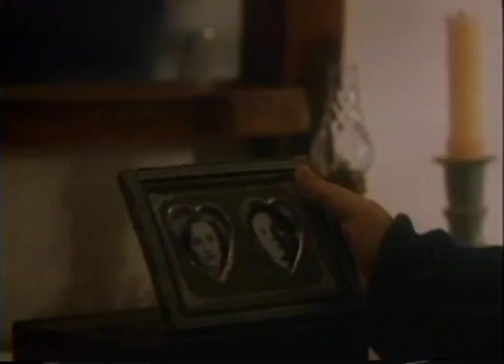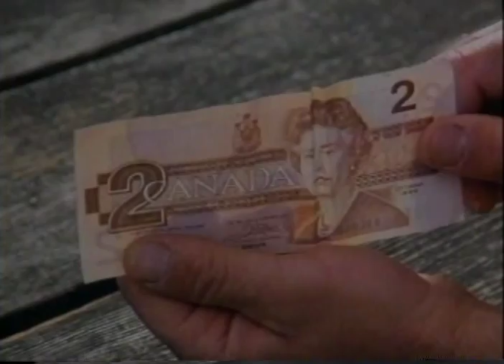Digger Trailer 1994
Director: Robert Turner
Starring: Leslie Nielsen, Olympia Dukakis, Timothy Bottoms, Joshua Jackson, Barbara Williams, Adam Hann-Byrd

A young boy comes of age while staying with relatives on a beautiful, but remote, island in the Pacific Northwest. A good family drama.

Movie, Digger Movie,Digger Trailer,Digger 1994, Robert Turner,Leslie Nielsen, Olympia Dukakis, Timothy Bottoms, Joshua Jackson, Barbara Williams, Adam Hann-Byrd